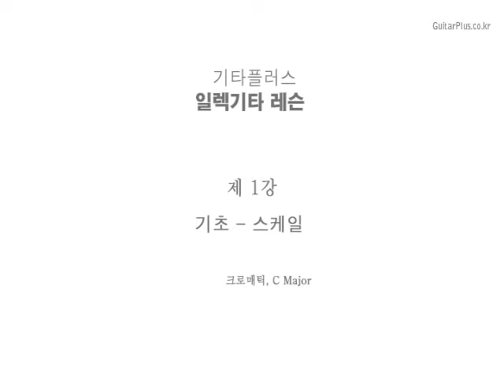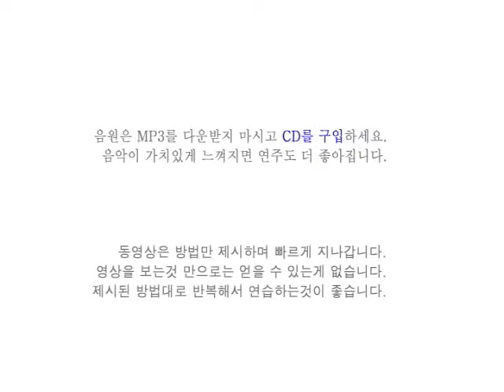GuitarPlus.co.kr / 쇼핑몰 기타플러스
일렉기타 기초 1, 기타플러스, 자세한 설명과 악보는 기타플러스 홈페이지의 연주법과 관리법을 참고하세요.